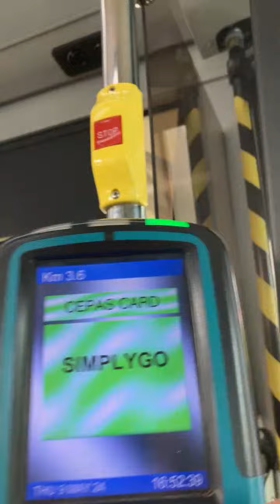Highlight 1:19 – 6:19 from Biyahe Napud Ta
Araw araw ganito ang paulit ulit na ginagawa ko …